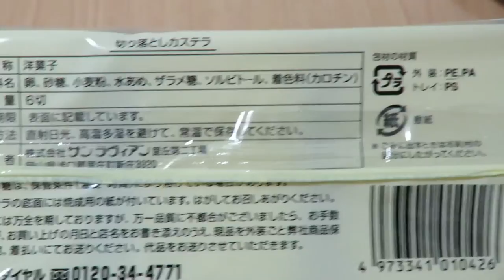【切り落としカステラ：カフェ・サンラヴィアン】を買ってみた。パッケージと中身はこんな感じでした。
ザラメの砂糖がおいしい・・・